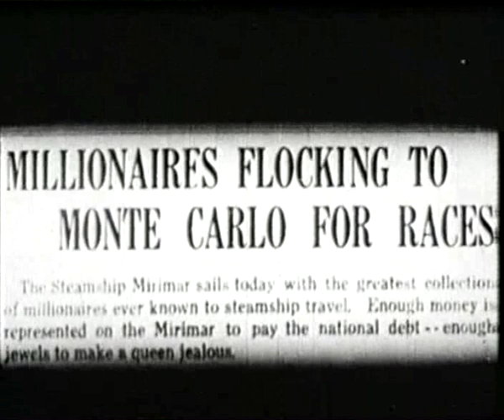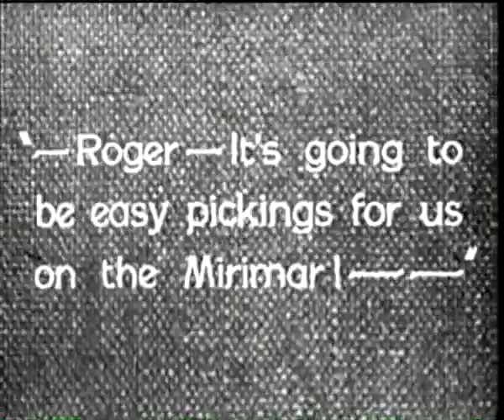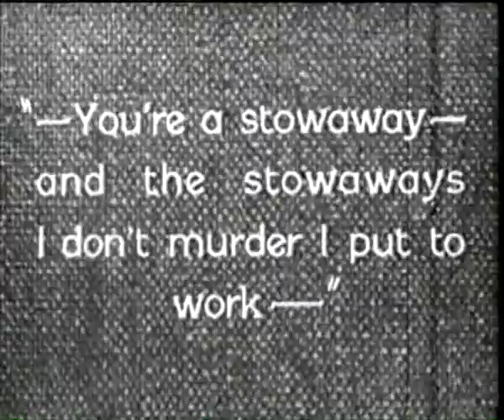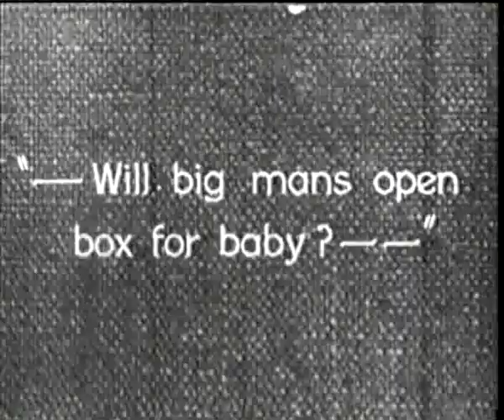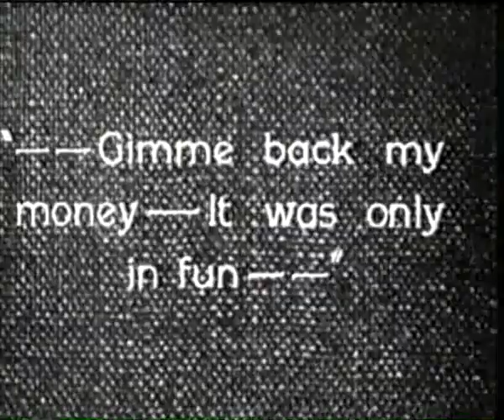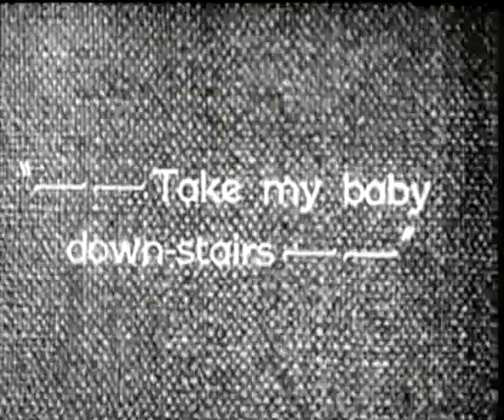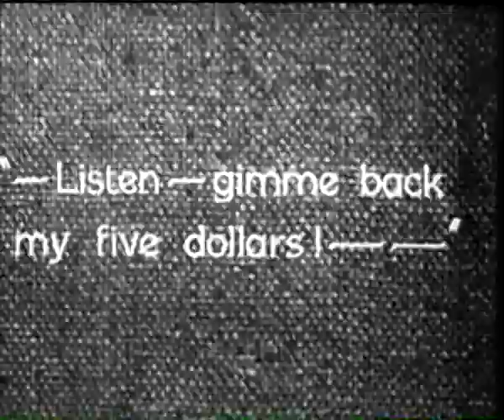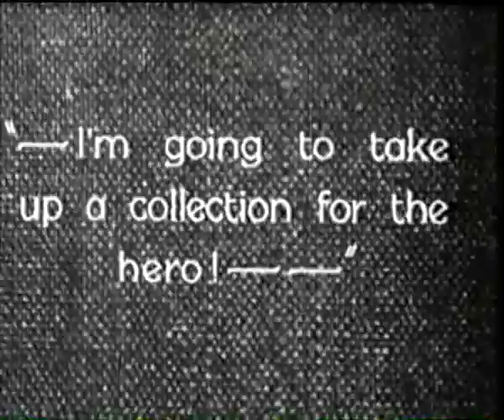El Gordo y el Flaco 1918 Just Rambling Along Stan Laurel, Clarine Seymour CINE MUDO